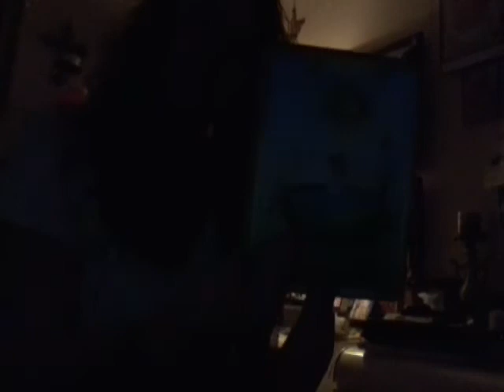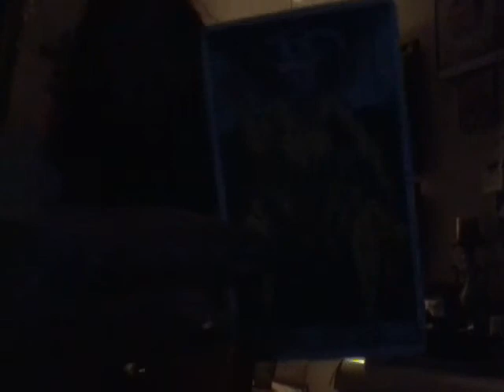Eternal Love Ramblings and Musings with Raisa O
Bringing on the soul mate relationship by Raisa O

Welcome to my Free Weekly Tarot & Romance Oracle Card Readings!" I am a serious psychic intuitive tarot interpreter. I am interested in bringing some clarity to you on issues that you will experience in your relationships and in your day to day life. If you are interested in a bit of  Life Coaching or a Reiki session please visit my channel.I also graciously accept any size donation you wish to give to my channel. Thank you and blessings to all!